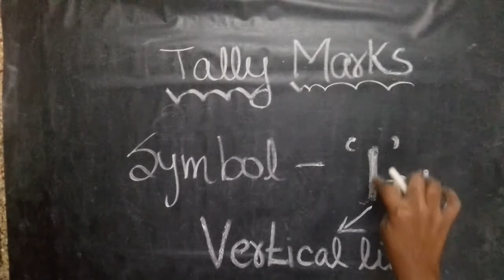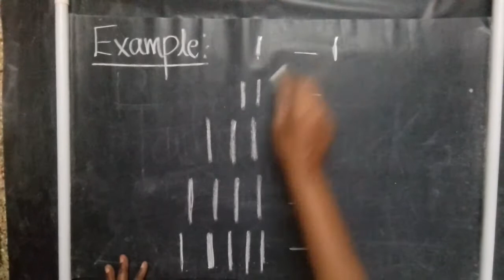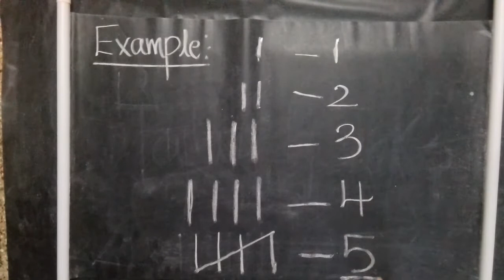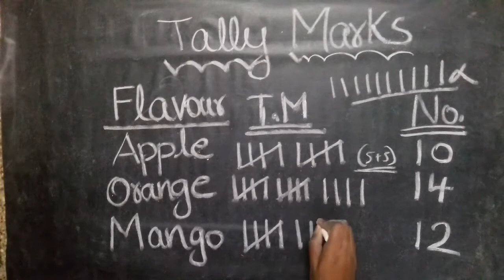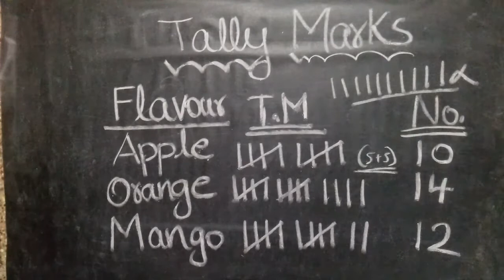Tally Marks with examples explained in tamil for all beginners✔data Handling🔴Basics🔴representation💯